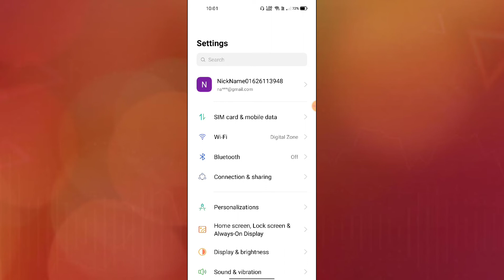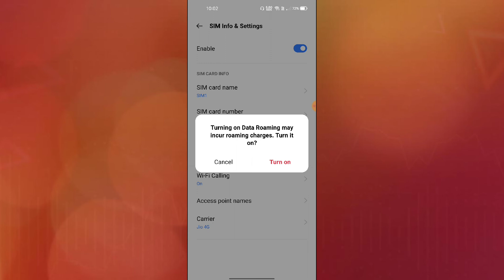Realme 8, 8 Pro Data Roaming setting How to on/off